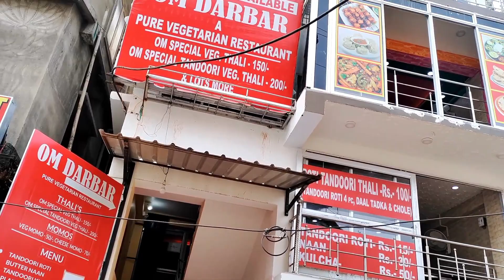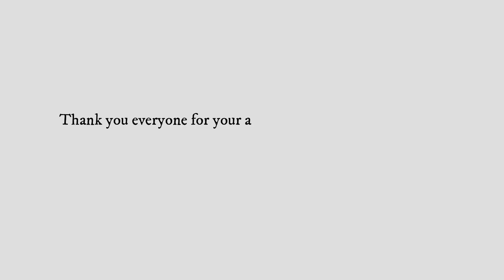FINALLY MY BIRTHDAY IS HERE || কামাখ্য়া দৰ্শন কৰিলো || Lots of Surprise